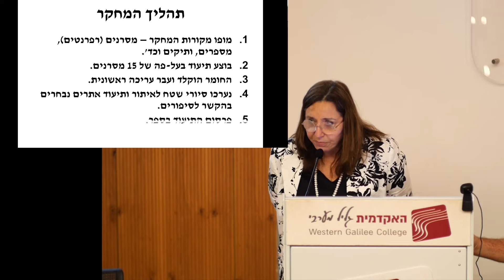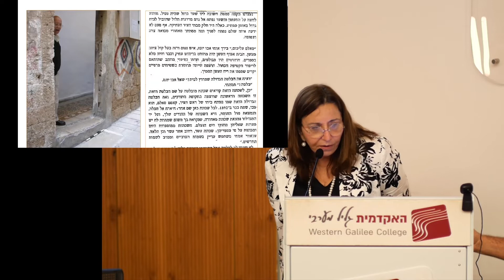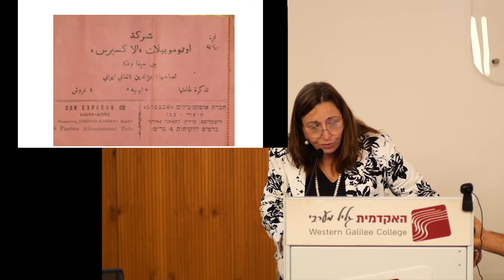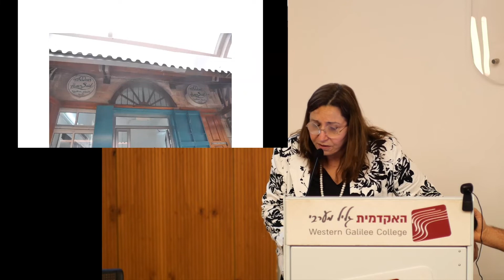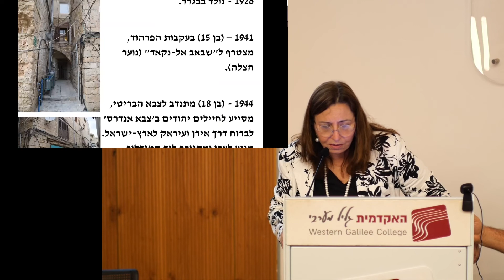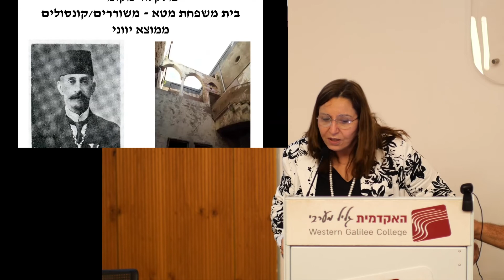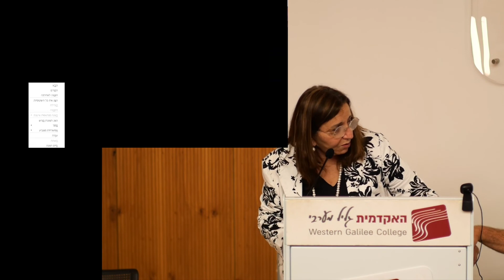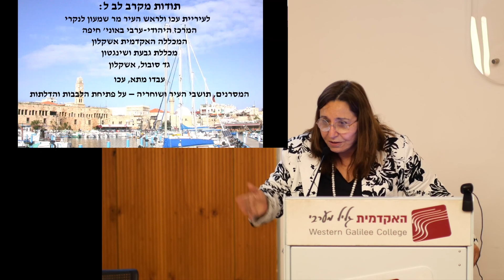עכו בין התקופה העות'מאנית לעידן המודרני | מקורות אוראליים ותרומתם לידע העיר עכו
הכנס הראשון של המכון לחקר עכו ומורשתה
במרחב הים תיכוני במכללה האקדמית גליל מערבי
עכו בין התקופה העות'מאנית לעידן המודרני

4.4.22

מושב רביעי: אתגרי דו-קיום, עדויות, ומגדר
יו"ר המושב: ד"ר רינה וסרמן, ראשת החוג ללימודי שימור, המכללה האקדמית גליל מערבי
לבבות נפתחים, ותיקים מספרים – מקורות אוראליים ותרומתם לידע העיר עכו
ד"ר כרמלה סרנגה, המכללה האקדמית לחינוך גבעת ושינגטון
פרופסור אבי ששון, המכללה האקדמית אשקלון

המכללה האקדמית גליל מערבי.